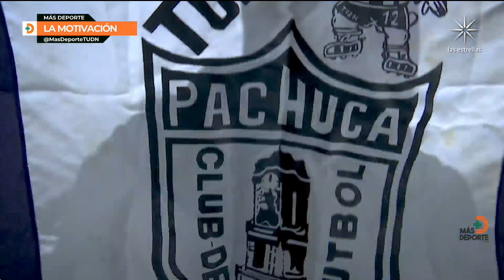Don Beto perdió la vista, pero no deja apoyar al Pachuca en el estadio l TUDN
El aficionado compartió que se lleva su radio para identificar por dónde van atacan los Tuzos.